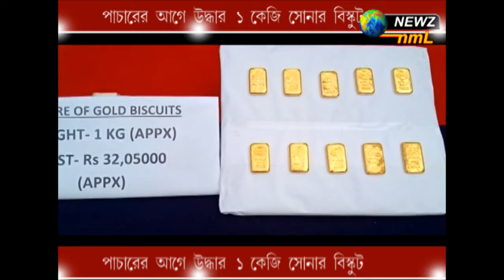পাচারের আগে উদ্ধার ১ কেজি সোনা